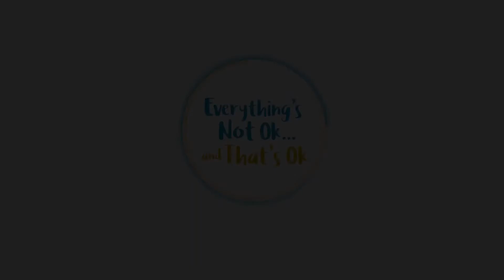How do I find a mentor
Finding a mentor can be difficult and a little scary.  Learn the first few steps to take when trying to find someone who would be a good fit.